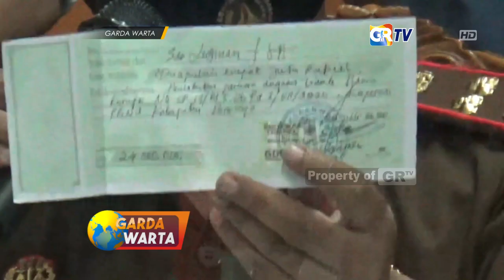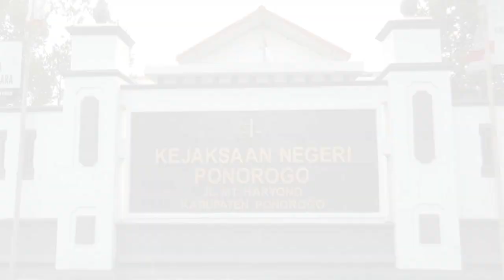PONOROGO - Rekayasa Kasus Korupsi, Pendamping LMDH Ditangkap Kejaksaan